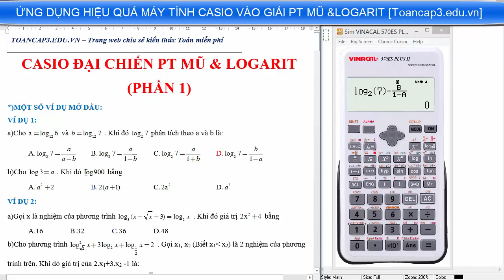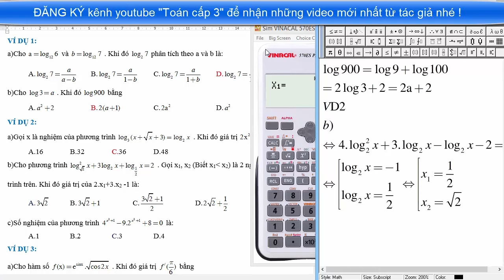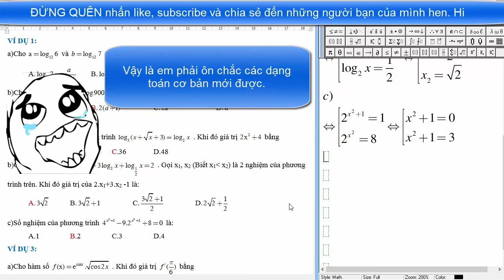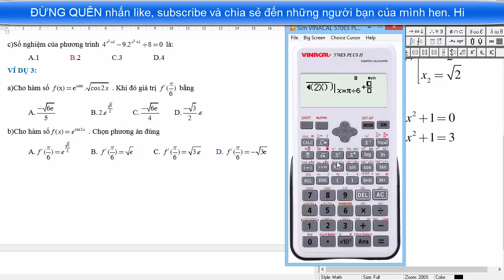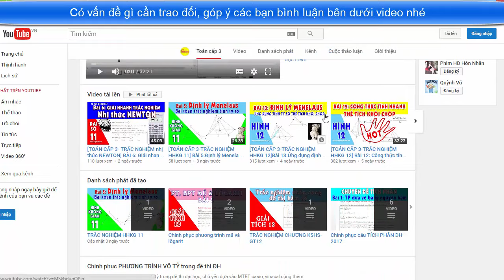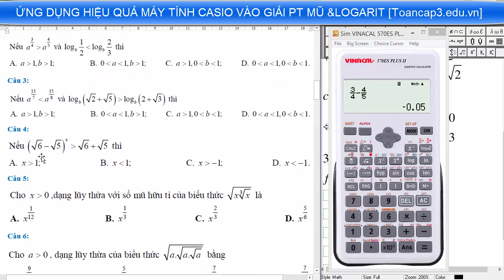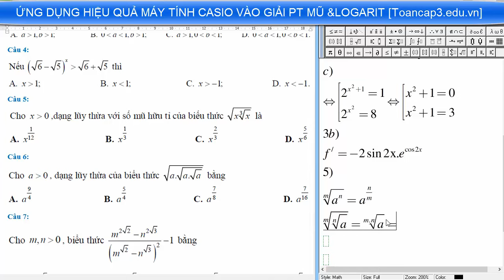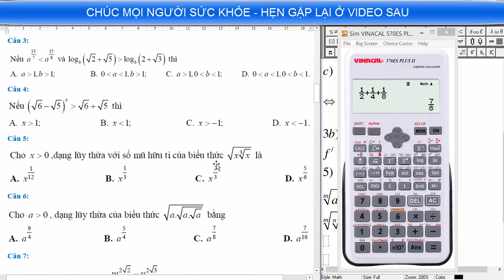[Toán cấp 3]#1 Tuyệt kỹ Casio đại chiến phương trình mũ và logarit -trắc nghiệm pt mũ và logarit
Tuyệt kỹ Casio giải nhanh phương trình mũ và logarit. Giải nhanh trắc nghiệm pt mũ và logarit bằng máy tính casio.
Qua video tuyệt kỹ casio đại chiến pt mũ và logarit, thầy hi vọng các em bổ xung thêm cho mình một số thủ thuật casio trong pt mũ và logarit
CHÚC CÁC EM HỌC TỐT VÀ THÀNH CÔNG